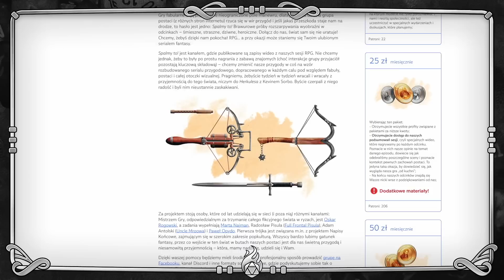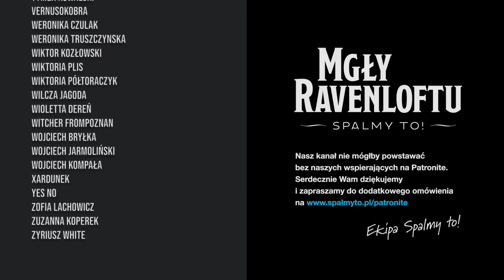Mgły Ravenloftu #71 – „Rahadin” (sesja RPG „Klątwa Strahda”)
Po pokonaniu wampirzyc drużyna rusza w kierunku Argynvostholt, mając nadzieję na ostateczną konfrontację ze Strahdem.